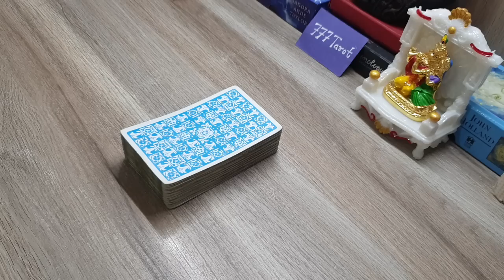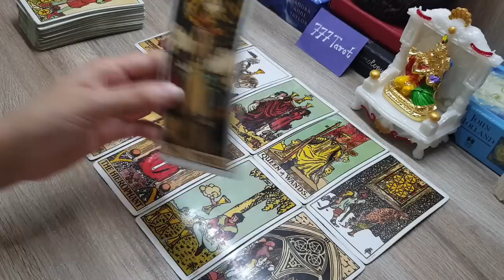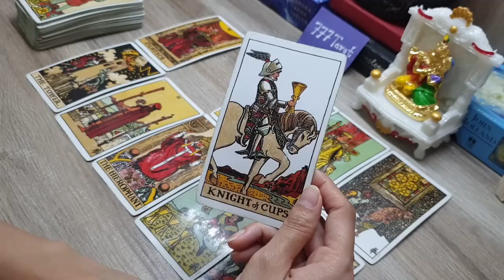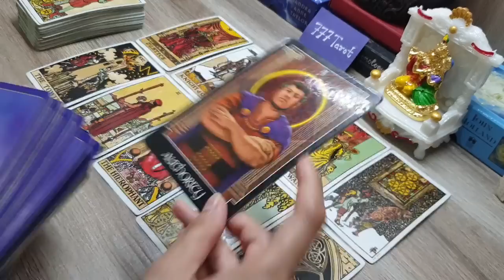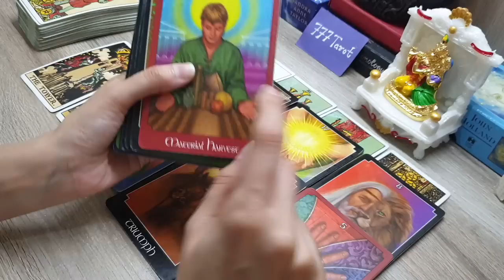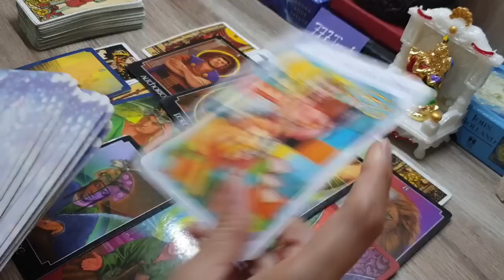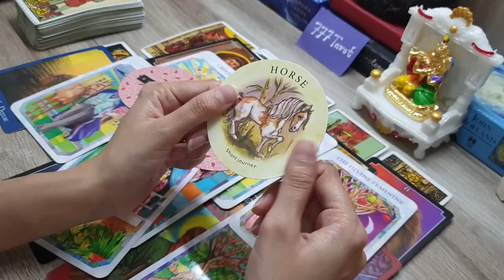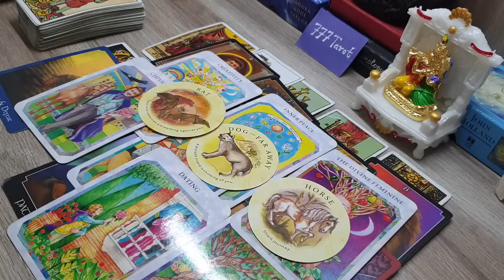OMG!! Wait Until You See Why God Is Putting You On Wait So Long!! This Is Huge! Love Tarot Reading ❤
Hello everyone..